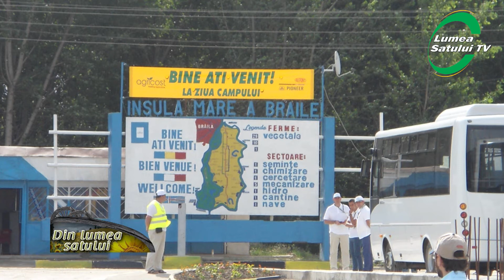România promovată de Asociația Jurnaliștilor din Presa Agricolă